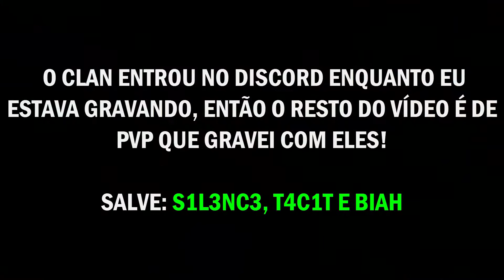MUITO PVP E VIP GRÁTIS PARA INSCRITOS! - MTA DAYZ